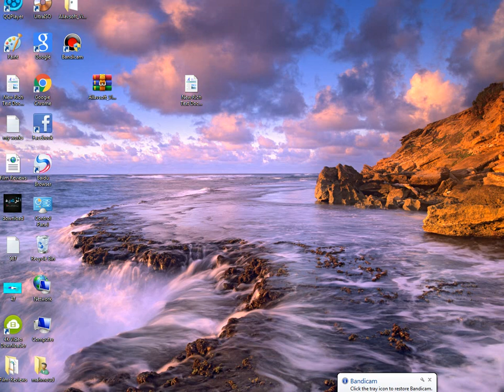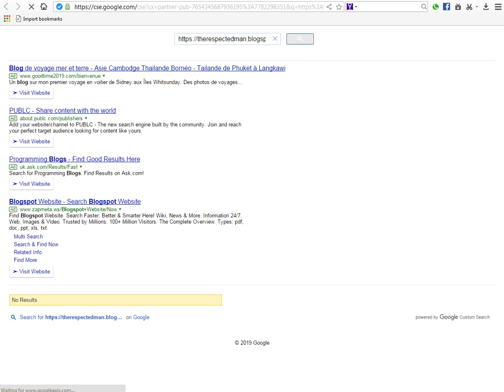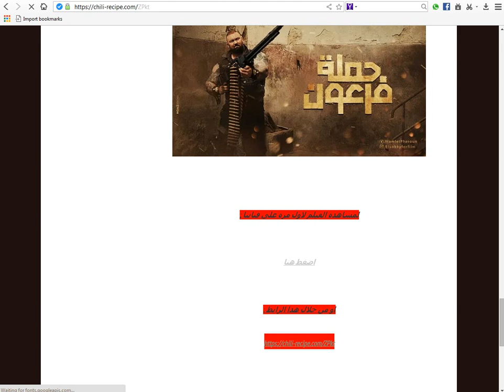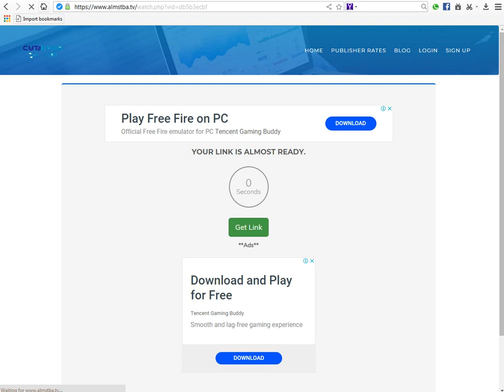شاهد_الان_حملة_فرعون_حصريا_جودة_عاليةhd_ولاول_مرة_اشترك_فى_القناة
شاهد الان حصريا وعلى قناتنا فيلم حملة فرعون كاملة بدون تقطيع